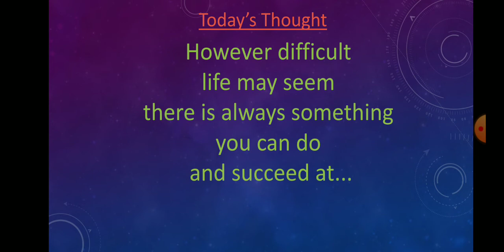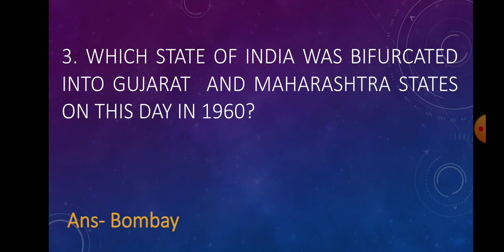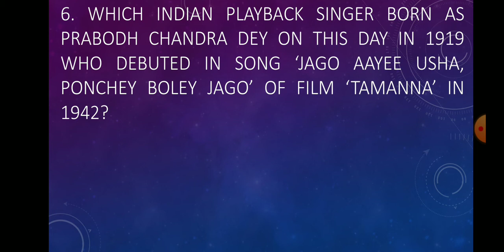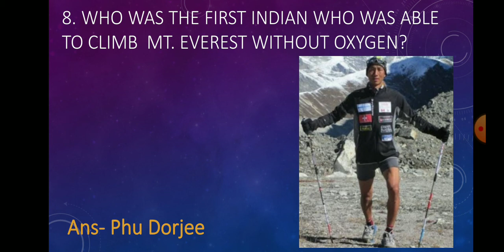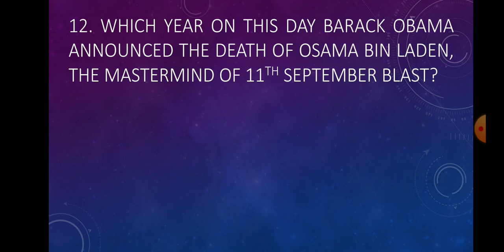1st May in History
Some memorable events happened on 1st May in History..